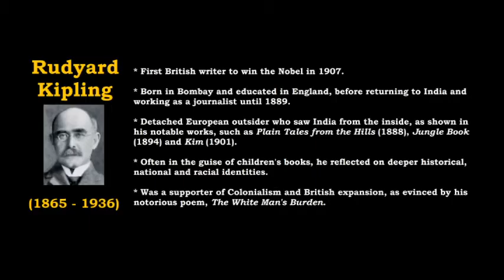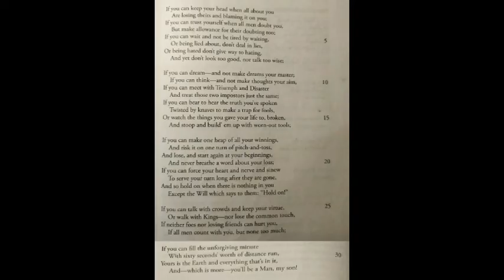04. CE 201 - IF by Rudyard Kipling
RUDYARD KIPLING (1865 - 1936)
* First British writer to win the Nobel Prize in 1907.
* Born in Bombay and educated in England, before returning to India and working as a journalist until 1889.
* Detached European outsider who saw India from the inside, as shown in his notable works, such as Plain Tales from the Hills (1888), Jungle Book (1894) and Kim (1901).
* Often in the guide of children's books, he reflected on deeper historical, national and racial identities.
* Was a supporter of Colonialism and British expansion, as evinced by his now-notorious poem, The White Man's Burden.

IF (1909)
* Timeless and universal life-advice from a father to a son.
* To strive for honesty, patience, modesty, detachment, etc. and to find the right balance between pride and humility, thought and action, etc.
* Philosophical advice on how to become a true and complete human being -- easy to put in words but difficult to execute.
* Thus, the emphasis on IF: For if you can do these things, you'll be able to lead a happy, productive and worthwhile human life.